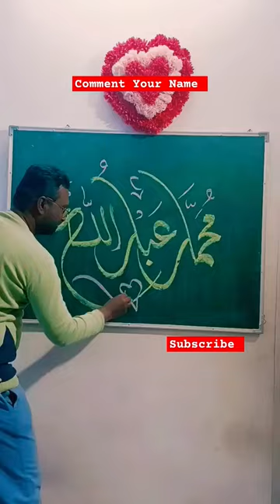Muhammad Abdullah Name calligraphy in urdu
ArabicPainting,
Art, acrylicpainting,
canvas, painting,
Muslim name calligraphy
Urdu Khatati
Arabic Calligraphy,
Arabic Khattati,
Arabic Painting,
Arabic Art,
Arabic Arts
Samad Qureshi,
Bhokardan,

Urdu Calligraphar sMd is live